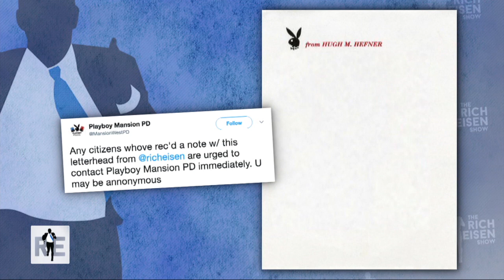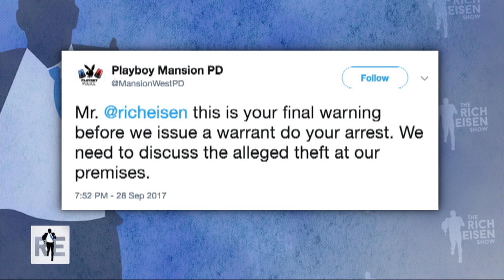America's Most Wanted List: Rich Eisen, Del Tufo & Brockman's Biggest Steals | 9/29/17